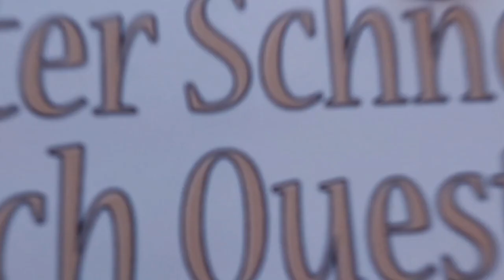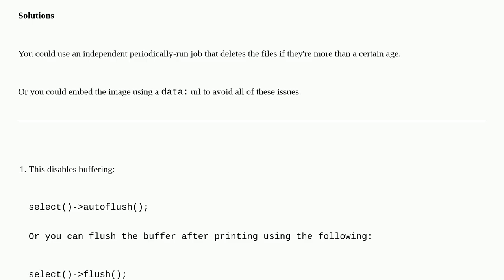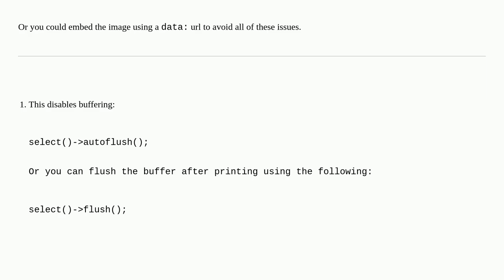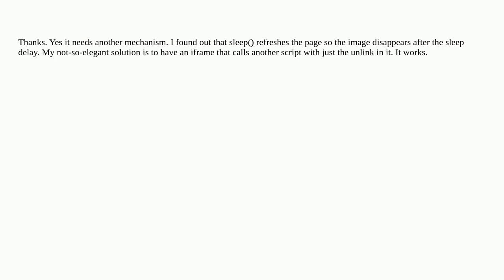Why unlink in Perl deletes the file before displaying it although I call unlike after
A special thanks goes out to the community

  unlink perl